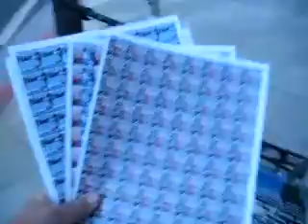STREETS3 20103 30 10LOOKMEINTHEEYEANDSAYYOUWANTTOSEEMYBTSVI zps8151db0e